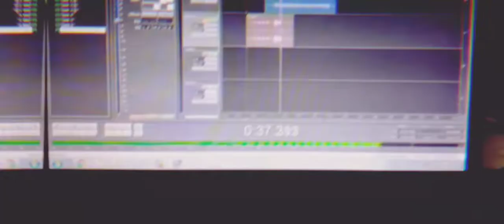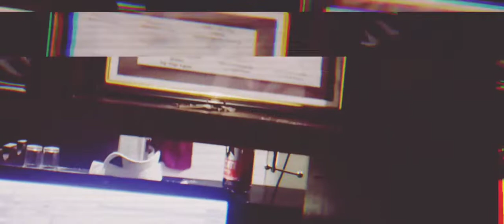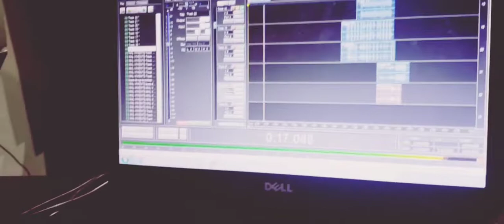mal viajados KLAN- adelantos y cotorriando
Si bien muchas cosas Videos Oficiales para Toda la Banda que nos apoya Muchas gracias por  El apoyo  se les agradece muchisimo